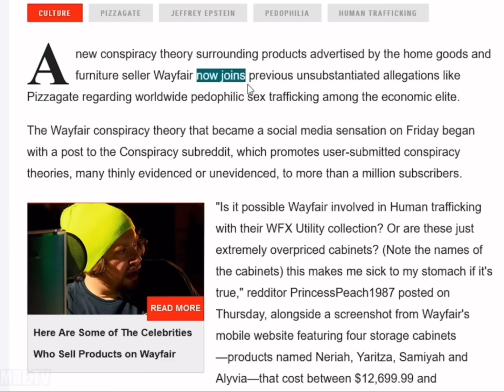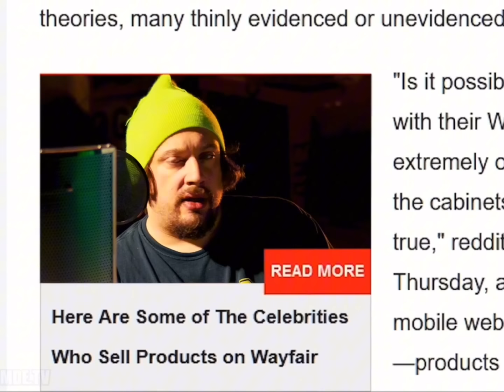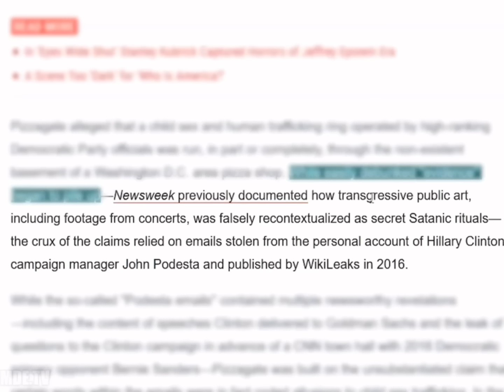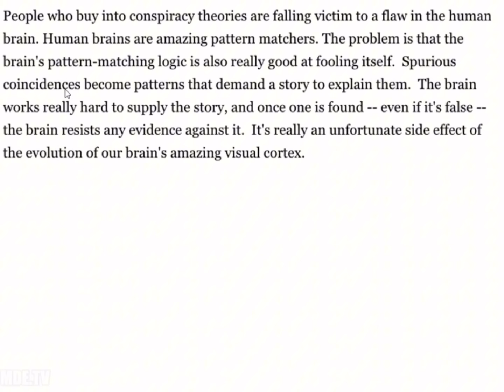Sam Hyde DEBUNKS Misinformation! (Best HydeWars)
From StorageCabinets HydeWars - Episode 51